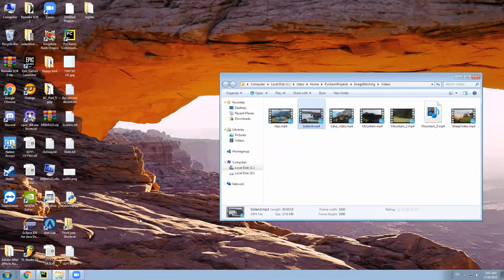Image Stitching מאיר אריאל עוזי ז'ז'טי